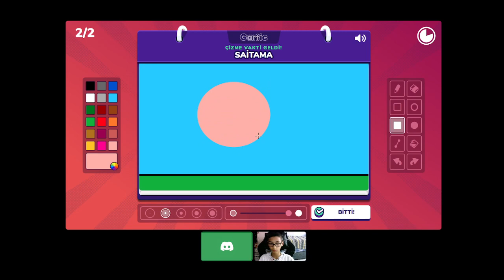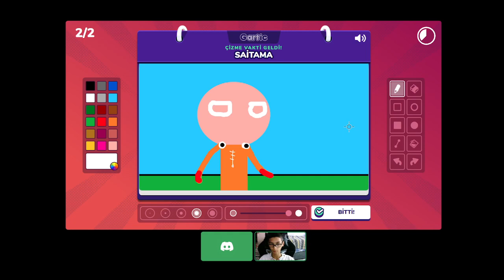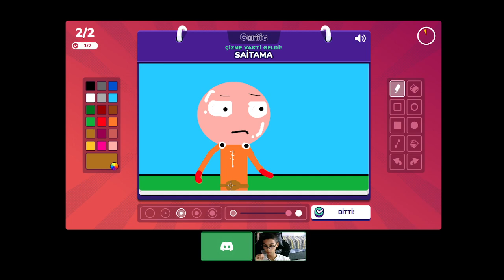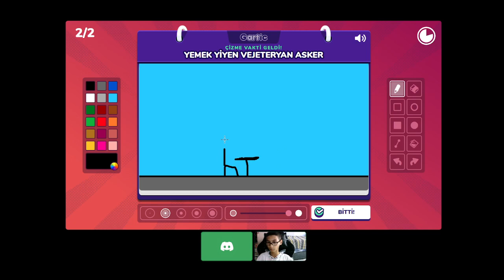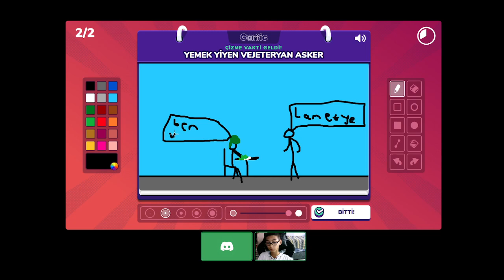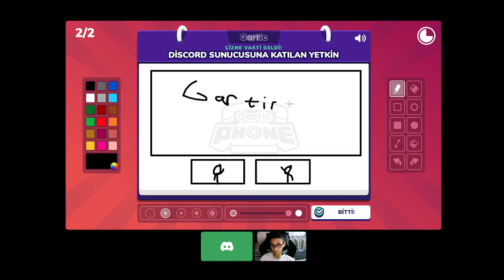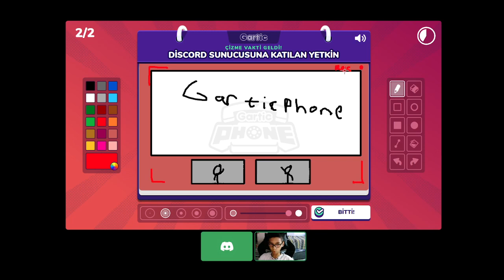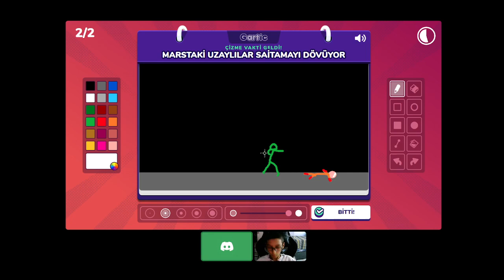BUGÜN TARIK İLE GARTİC PHONE OYNADIM